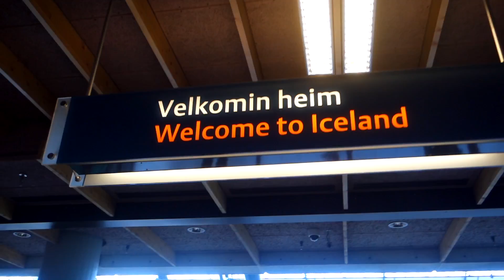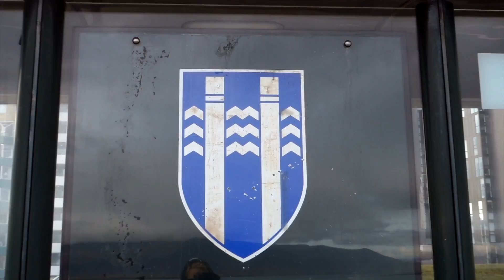Roadtrip Iceland || Marvelous Moment || Visual Vibes || Ein Roadtrip durch Island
5 Tage Island mit vielen wundervollen Erlebnissen und am liebsten würden wir gleich wieder hinfliegen.

Viel Spaß mit unserem Marvelous Moment aus Island.

Stay marvelous,
Katrin and Sandra

Online fotografieren lernen:
Hier kommst du zu unserem Online Kurs!

Unser Ebook:
"Raus aus der Automatik und rein ins Abenteuer"

Hey, we are Katrin and Sandra, two storytelling photo travellers.

We travel the world and want to share with you our experiences, photos, films and adventures in our vlogs.

Stay marvelous, Katrin and Sandra.

VLOG CAMERA:
Sony A7S
Sony RX 100 III
Adapter für Canon Lens

PHOTO SET UP:
5D Mark III
24mm 1.4
35mm 1.4
50mm 1.2
85mm 1.8
100mm Macro 2.8
135mm 2.0

EQUIPMENT:
Mac Book 11 Zoll
Mac Book Pro 13''
Go Pro Hero 4
Bose Quiet Comfort Kopfhöhrer
Olympus OMD EM-10
Backpack Lowepro
Sandras Rucksack: Pacsafe Venturesafe 55l in blau
Katrins Rucksack: Osprey Sojourn 60 l in schwarz

Unnützes Wissen über uns :)

Wir sind verliebt, verheiratet, spontan und immer voller toller Ideen. Wenn du noch mehr über uns wissen möchtest, dann haben wir hier noch ein paar kleine Infos.

- Unser Hund heisst PEPPERoncinio und die Katzen red hot CHILI und Jackson5
- Wir trinken gern Fritz Cola, FlatWhite und alkoholfreies Radler
- Wir haben ne kleine Schwäche für Superhelden
- Sandra hätte es am liebsten immer sonnig, warm und Sand zwischen den Zehen
- Katrin hat ein Jahr in den USA verbracht
- Sandra zog es einige Male zu unseren Nachbarn nach Frankreich
- Wir lieben unsere Rucksäcke und es damit ferne Länder zu erkunden
- Für das Laden der Kamera-akkus ist Sandra verantwortlich
- Bei Regen geht Katrin mit dem Hund

Du willst noch mehr über uns wissen?
Schreib uns deine Fragen in die Kommentare!